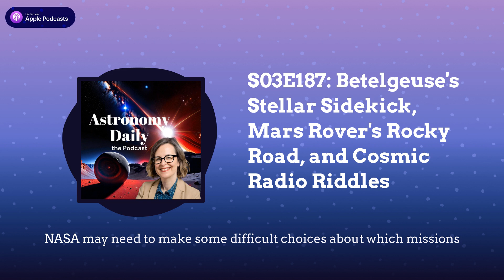S03E187: Betelgeuse's Stellar Sidekick, Mars Rover's Rocky Road, and Cosmic Radio Riddles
Astronomy Daily - The Podcast: S03E187
Welcome to Astronomy Daily, your trusted source for the latest and most exciting space and Astronomy news. I'm Anna, and today we're embarking on a cosmic adventure filled with fascinating discoveries and developments from the universe.
Highlights:
- Betelgeuse's Mysterious Behavior: Explore the latest theory about Betelgeuse, the enigmatic red supergiant star. Scientists suspect it might have a companion, affectionately dubbed "Beetle Buddy," which could explain its recent dimming and brightening. Could this cosmic giant be hiding secrets about its future supernova potential?
- Mars Rover's Ascent : Get the latest updates from Mars, where NASA's Perseverance rover is navigating the challenging terrain of the Jezero Crater rim. Discover its scientific endeavors, including capturing stunning images of Mars' moons and studying Martian rocks for clues about the planet's geological history.
- Unusual Cosmic Radio Signal: Delve into the mystery of a newly discovered cosmic radio pulse, ASCAP J1935+2148, with an unprecedented cycle of nearly an hour. What could be causing this bizarre behavior, and how might it challenge our understanding of neutron stars and white dwarfs?
- NASA's Future Challenges: A recent report highlights critical issues facing NASA, from outdated infrastructure to budget mismatches. Explore the recommendations for rebalancing priorities and the tough decisions that lie ahead for the agency.
- James Webb Space Telescope's Discoveries: Uncover groundbreaking observations of ancient quasars by the James Webb Space Telescope. These findings challenge our current models of black hole growth and galaxy formation, revealing surprisingly lonely supermassive black holes in the early universe.
For more space news , visit our website at astronomydaily.io . There, you can sign up for our free Daily newsletter, check out our sponsor links for great deals, and catch up on all the latest news with our constantly updating newsfeed. You'll also find all our previous episodes available for listening.
Thank you for tuning in. This is Anna signing off. Until next time, keep looking up and stay curious about the wonders of our universe.
Old Glory Sport and Entertainment Merch. Over 100,000 items in stock
Proton Mail Secure email that protects your privacy
Malwarebytes Premium protection for you and all your devices!